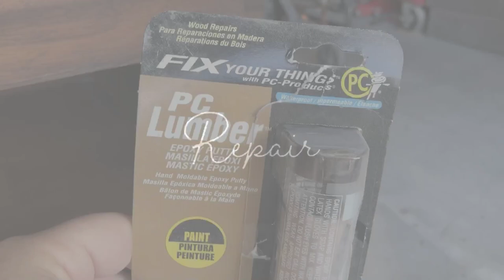FACEBOOK FLIP | Furniture Makeover with Rust-Oleum Chalked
Just so we’re clear... telling me not to paint a piece of furniture makes me want to paint it even more!

This facebook marketplace score got a serious makeover with some Rustoleum Chalk Paint. I’m so glad I was able to breath some new life into this Mid Century Modern piece.

Products Used in this Video:
+ T.S.P. Cleaner
+ Surf Prep 3x4 Electric Ray with 80, 150, 220 Grit Sandpaper
+ BIN Primer
+ 4” Microfiber Roller
+ Easy Mask Tape & Drape
+ Zibra Fan Brush to apply Paint Wash
+ Zibra Round Brush to apply Salve
+ Honeywell Respirator